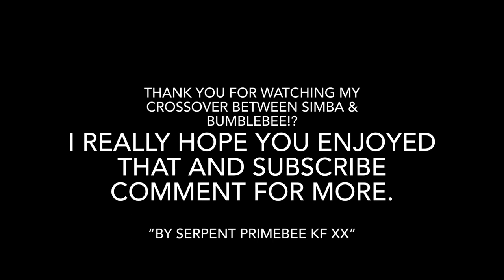Simba and Bumblebee part 2 final crossover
Films - the lion king bumblebee movie